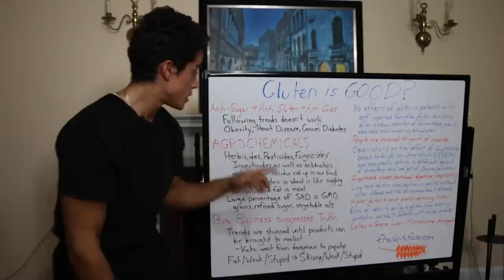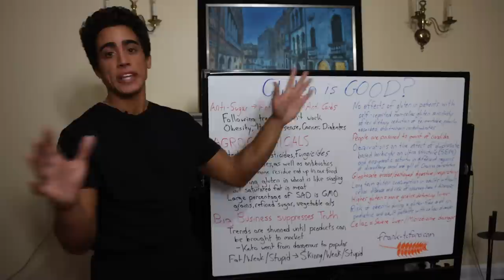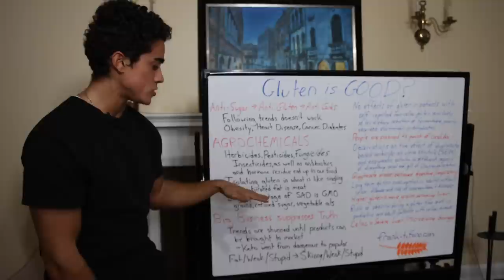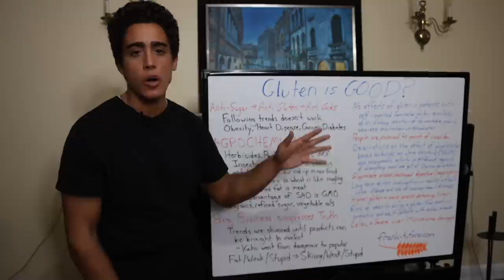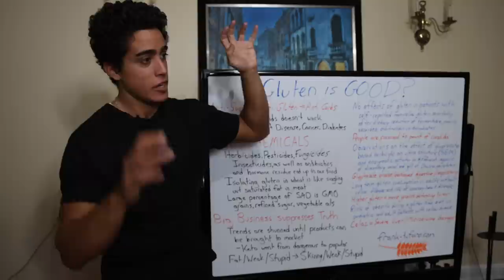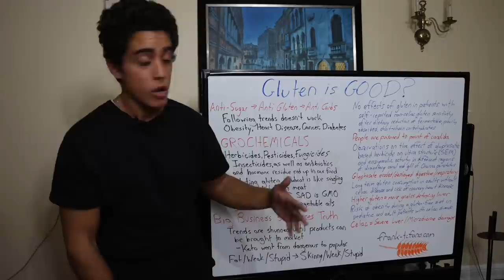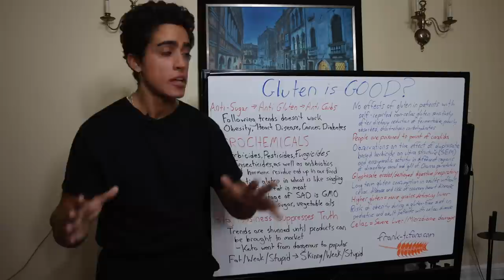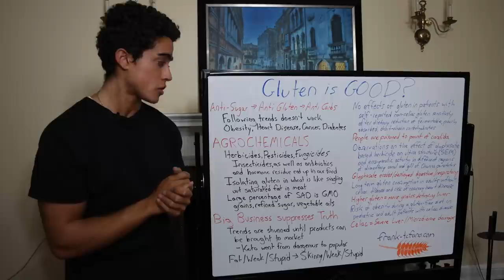Gluten is GOOD! Here's why!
00:00 - From sugar to gluten to carbs
01:28 - They need time to sell their own nonsense
02:51 - Gluten is not the issue
04:07 - Glyphosate destroys digestive system
05:59 - Gluten and heart disease
07:09 - Gluten and obesity
07:59 - What's the solution
09:05 - Thanks for joining